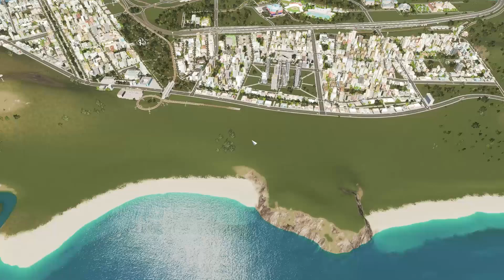🌄CITIES SKYLINES | El distrito turístico llegó | MARYBLUE #19 | Gameplay Español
Bienvenidos a esta serie de Cities Skylines! Regresamos a una serie con mods en donde desarrollaremos una ciudad en un isla con tintes de Oceanía, zona tropical y mediterránea (Incluso GTA V XD). Veremos qué sale de este nuestro proyecto, pero sea como fuere, espero que os entretenga 😊

0:00 Intro
1:30 Inicio trazado zona turística
4:20 Institutos y educación
11:06 Distrito turístico
18:25 Nueva línea de bus
24:50 Despedida
25:49 Cinemática

🟣NO TE PIERDAS EL PRÓXIMO DIRECTO EN TWITCH🟣

📅 Lunes (generalmente XD)
🕙 19.30h  España 🕒 14.30h  Buenos Aires 🕛 12.30h  CDMX (aprox)

💰 ¿QUIERES CONTRIBUIR AL CANAL? 💰

💻 COMPONENTES DE MI PC:

Memoria SSD

Memoria HDD

RAM 32GB

Memoria SSD

Memoria HDD

RAM 32GB